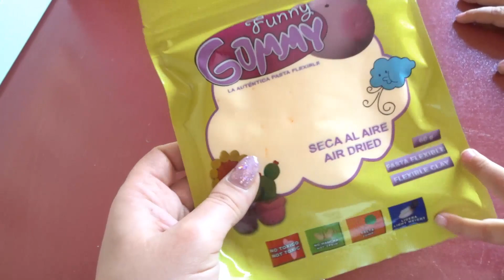WEEKEND VLOG | I L❤️VE REGGAETON Festival Madrid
Tina al habla 💬
Hellooo ✌🏼 En el video del día de hoy me acompañáis en un finde en el que voy al festival I LOVE REGGAETON de Madrid
Yesstyle: código: BWTINNA
Forma parte del equipo de influencers de Yesstyle registrándote en este
Empieza a utilizar los pañales de bambú de los que habla todo el mundo
𝗸𝗲𝘆𝘄𝗼𝗿𝗱𝘀 🎬
cotilleame
🎬 subs: 4,446
Os quiero mucho ♥
Tinna